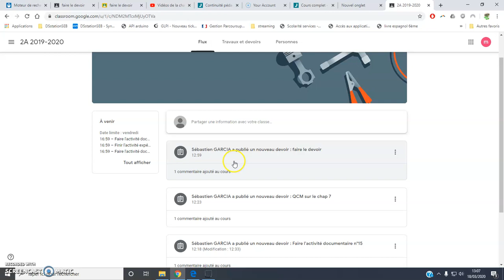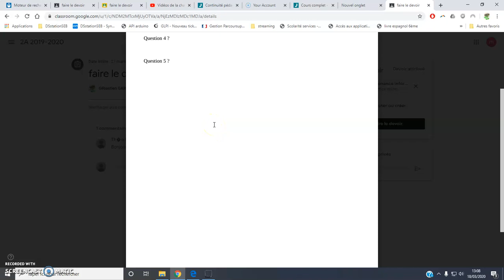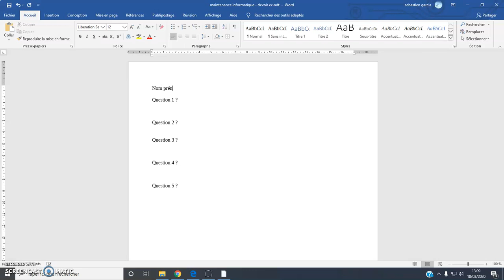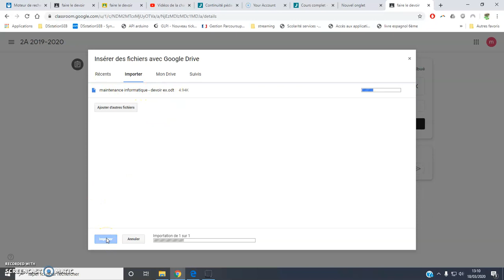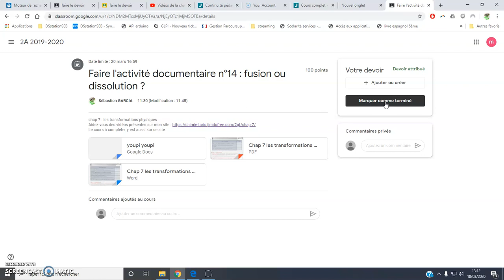faire et rendre un devoir